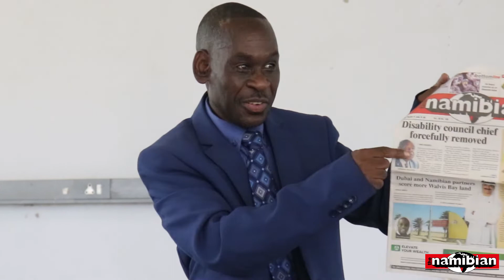National Disability Council of Namibia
National Disability Council of Namibia (NDCN) board chairperson Martin Tjivera says the current board was found to be dysfunctional by external experts in October last year, and was advised not to do any business on behalf of the council until such a time that this is addressed. He was speaking at a media briefing on Monday. “Instead of the board taking the advice and addressing their issues, they chose to undermine and sideline me as the chairperson,” Tjivera said.

Video: Fimanekweni Paulus